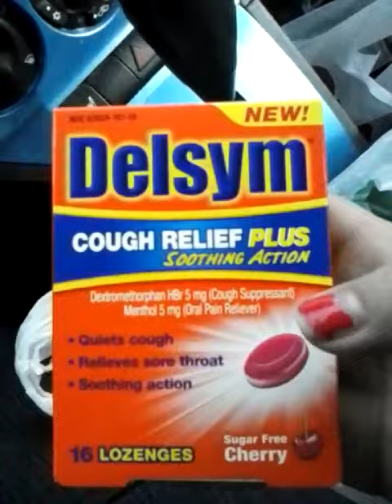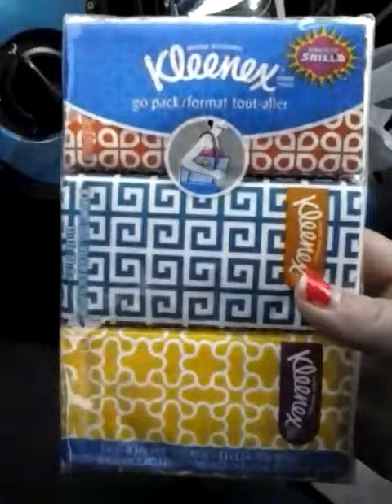Dollar tree coupon haul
Free brut deodorant, deslym and kleenex